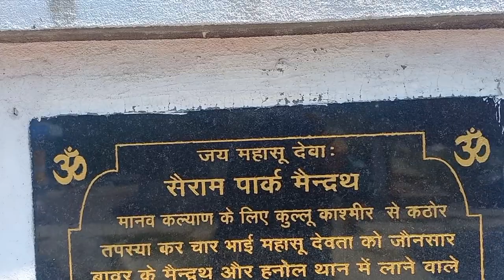toure for hateshwari temple himachal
हम लोग आज कल विरासत को खोजने का कार्य कर रहे है। हिमाचल में रावी गढ़ एक ऐतिहासिक स्थल है जो हाटेश्वरी मंदिर के सामने है। इस तरह सबसे पहले हाटेश्वरी के दर्शन किए और बाद में काम पर जुटे।